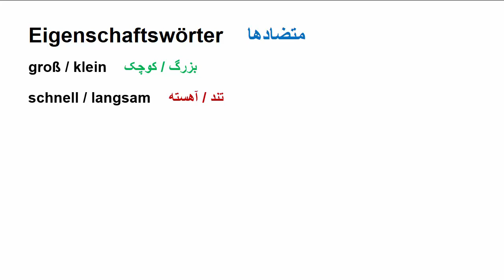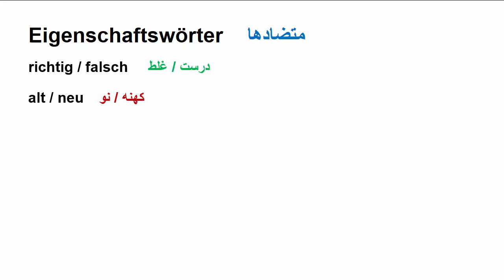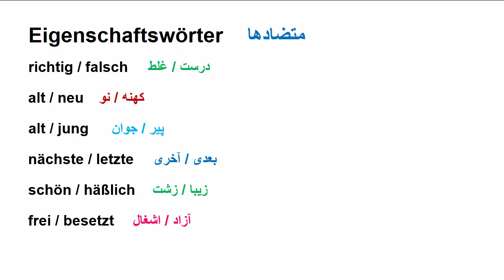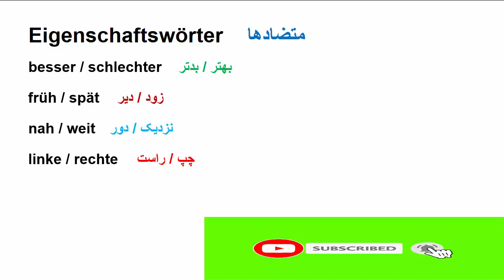یادگیری سریع و درست صحبت کردن زبان آلمان| درس چهارم |تقویت بخش گفتاری زبان آلمانی|آلمانی صفر تا صد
آموزش بخش گفتاری زبان جرمنی،
در این مجموعه درس ها شما می‌توانید بخش گفتاری خود را همرای مهمترین کلمات، اصطلاحات و جملات کلیدی بیاموزید.
بیشتر روی حرف زدن زبان آلمانی کار می‌شود.

صفات زبان آلمانی
مهمترین کلمات،اصطلاحات و جملات روزمره زبان آلمانی
پر کاربرد ترین صفت های آلمانی
آلمانی صفر تا صد
تقویت بخش گفتاری زبان آلمانی